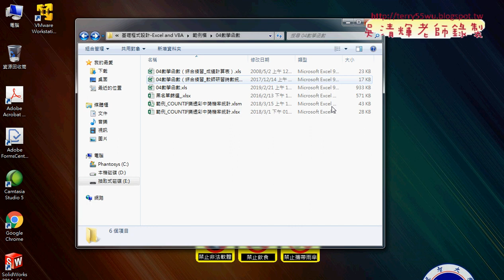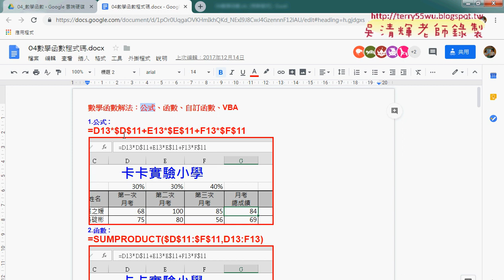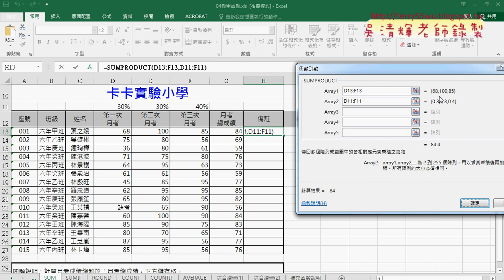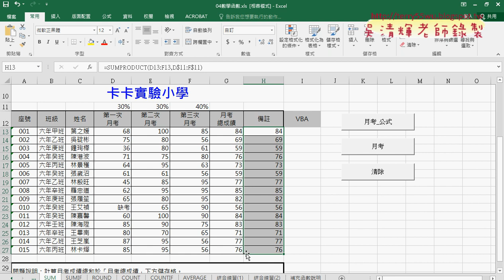02 利用公式與SUMPRODUCT函數解答